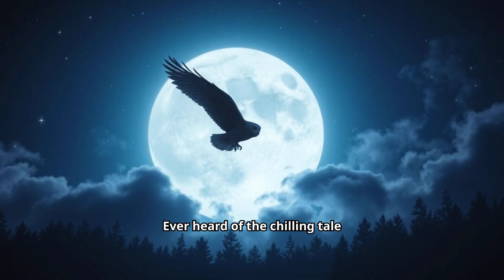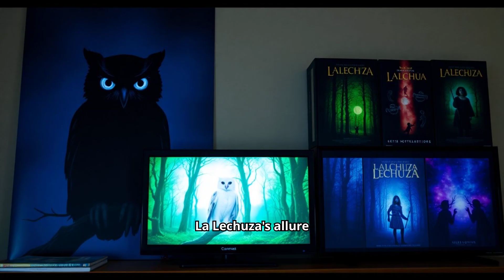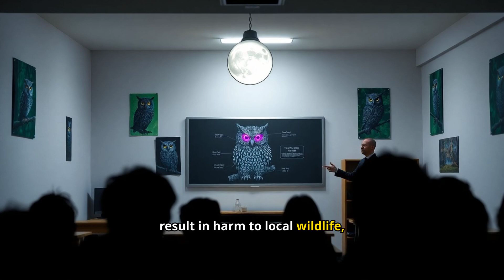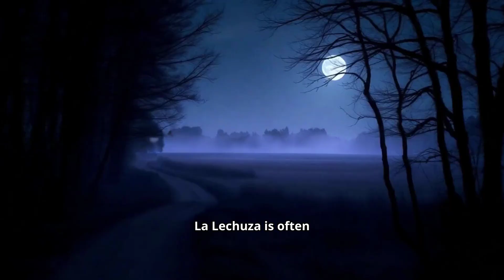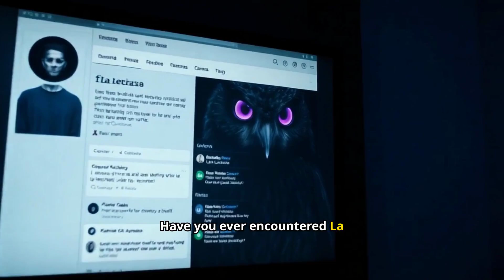LA LECHUZA Horror of the Owl Witch